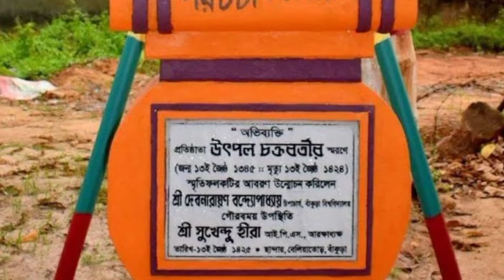Bankura University Campus | Bankura University, Bankura, West Bengal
Bankura University campus Full Video | Bankura University, Bankura, West Bengal